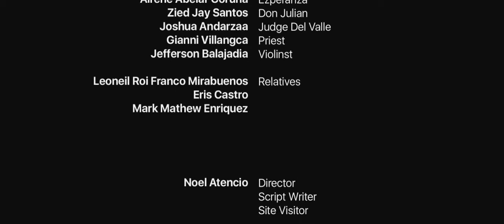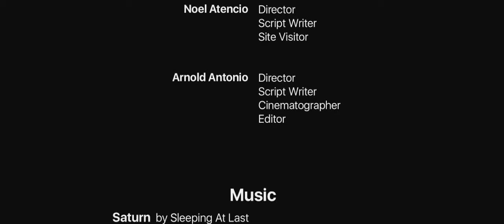Dead Stars - Short Film - Paz Marquez Benitez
Based on Dead Stars by Paz Márquez-Benítez. A short story of a man named Alfredo Salazar who was about to get married

Philippine Literature Dead Star DeadStar Dead Stars DeadStars Philippine Literature Dead Stars Summary DeadStars Summary Dead Stars Sumary DeadStars Sumary Dead Stars Plot DeadStars Plot Dead Stars Synopsis DeadStars Synopsis Low Budget Short Film Short Version Paz Marquez Benitez Paz Marquez-Benitez